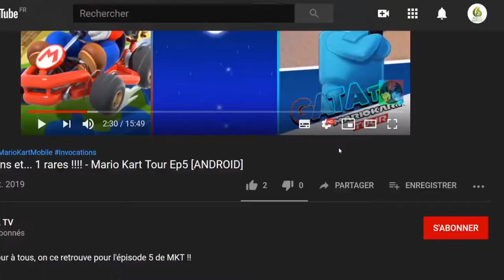Commandos 2 HD Remaster, sur Switch à 💩Ch***💩 let's play "Découverte [SWITCH]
Bonjour à tous, on se retrouve aujourd'hui pour le test de Commandos 2 HD Remaster

Revivez le chef-d'œuvre de la stratégie en temps réel qui a défini le genre comme aucun autre. À l'origine développé d'une main de maître par Pyro Studios, Commandos 2 - HD Remaster est un véritable hommage à l'une des perles les plus appréciées de l'histoire du jeu vidéo. Vivez l'expérience Commandos 2 Men of Courage comme jamais auparavant, en haute définition et avec des commandes, une interface et un tutoriel entièrement retravaillés. Prenez le contrôle d'un groupe de commandos d'élite devant s'aventurer au plus profond du territoire ennemi et faire appel à l'expertise de chacun pour venir à bout de missions extrêmement difficiles pendant la Seconde Guerre mondiale. Infiltrez-vous dans de nombreux environnements authentiques de la Seconde Guerre mondiale. Aidez vos commandos à prendre l'avantage, opérez en toute discrétion et renversez le cours de la guerre.
Caractéristiques :

    Jeu repensé en haute définition avec des commandes retravaillées, une interface modernisée et un tutoriel entièrement révisé.Environnements interactifs : volez les armes et les uniformes ennemis, escaladez des poteaux, balancez-vous sur des câbles, nagez, utilisez des véhicules, infiltrez et quittez des bâtiments, des bateaux et des avions.Contrôlez neuf commandos uniques, dont un béret vert, un tireur d'élite, un expert en démolition, un plongeur, une séductrice et un voleur, chacun doté de compétences et spécialisations qui lui sont propres. La toute première apparition de la série Commandos sur Nintendo Switch™: faites pivoter la caméra sur 360 degrés, zoomez et dézoomez, entrez et sortez sans effort des bâtiments, des sous-marins et des avions. Des scénarios authentiques de la Seconde Guerre mondiale : 10 missions dans 9 environnements différents, de jour ou de nuit et avec des effets météorologiques réalistes. Le choix vous appartient : la façon dont vous menez à bien chaque mission vous incombe. Testez chaque compétence et arme au cœur d'un gameplay exigeant.Des véhicules et des armes de la Seconde Guerre mondiale, dont des jeeps, des chars d'assaut, des camions, des bateaux, des lance-roquettes et des lance-flammes.

🔸 Série : Commandos 2 HD Remaster
🔸 Développeur : Yippee! Entertainment
🔸 Genre : Action, Stratégie
🔸 Éditeur : KalypsoMediaGroup

🔹 Console : Nintendo Switch
🔹 Date de publication : 04/12/2020
🔹 Classe d'âge : 16
🔹 Manette : Manette Nintendo Switch Pro
🔹 Langues :  Allemand, Anglais, Espagnol, Français, Italien, Russe
🔹 Taille : 2298,00 MB